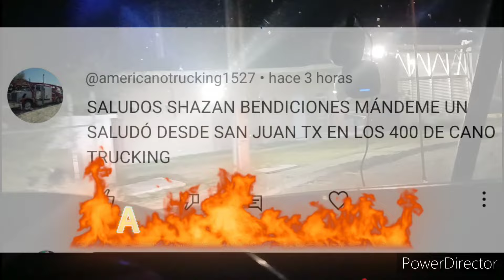Esto no es de Dios 🥹